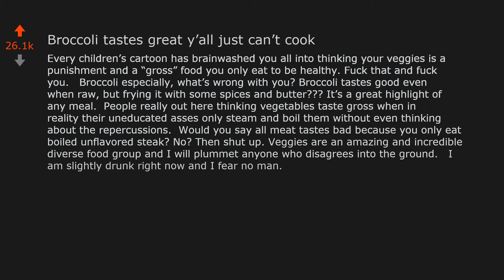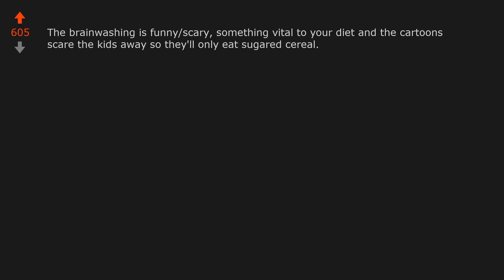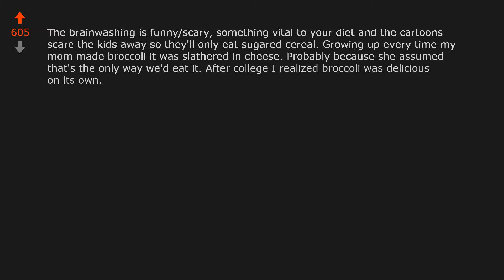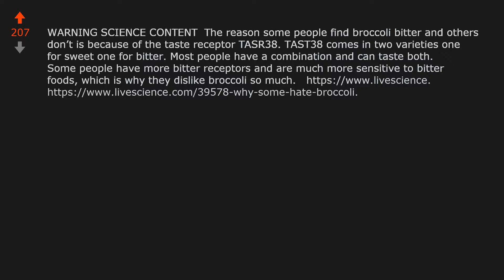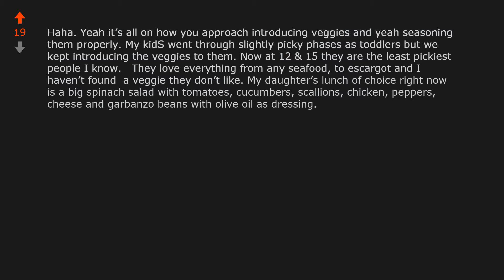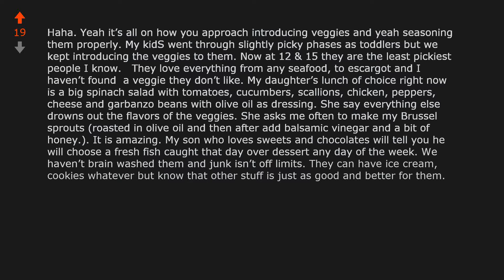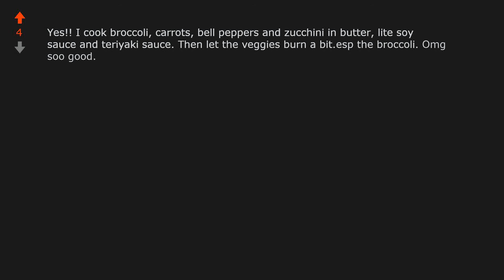Broccoli tastes great y’all just can’t cook (r/UnpopularOpinion)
Opinion From Reddit: Broccoli tastes great y’all just can’t cook